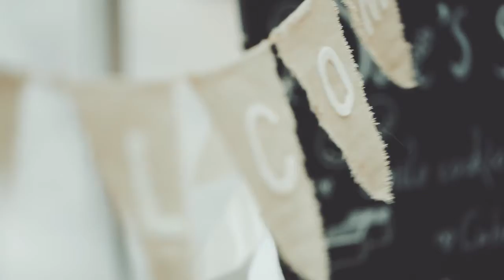Sweet Ｍacaron PV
お二人の笑顔のためにできること・・・
心を込めてサポートいたします。

produced by Sweet Macaron
フリーランスウエディングプランナー 野田真奈美